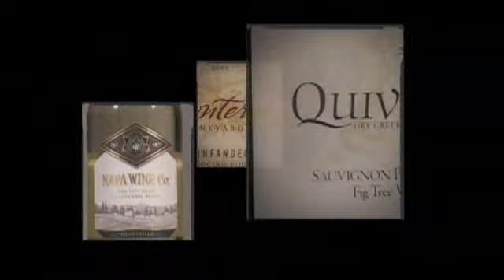2004 Erbaluna Langhe Nebbiolo - IntoWine TV Episode 13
In this episode of IntoWineTV, host Lisa Kolenda and wine experts Bartholomew Broadbent, Michael Broadbent, and Chris Tavelli convene at Yield Wine Bar, San Francisco's only "green" wine bar, to taste and discuss 24 different organic wines under $30 from across the globe.

Theme: Organic and "Green" Wines under $30

Wine: 2004 Erbaluna Langhe Nebbiolo ($28).

Experts:

Bartholomew Broadbent, CEO of Broadbent Selections.

Michael Broadbent, Master of Wine, Author of numerous wine books.

Chris Tavelli, Owner and Wine Director at Yield, San Francisco's first and only "Green" Wine Bar.

Location:
Yield, San Francisco's first and only "Green" Wine Bar.